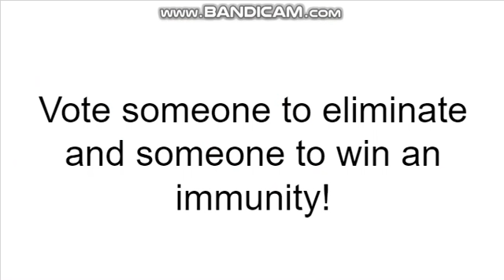King Neptune All Stars #20 (Closed)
Deadline: Today at 4PM